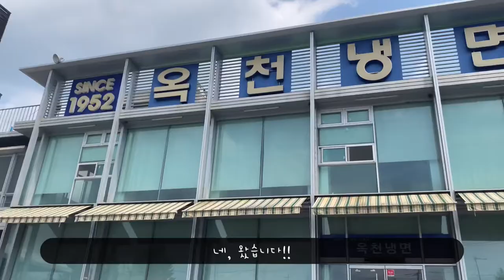[Hayung’s VLOG#6-1] 오르가니스트 하영의 여섯번째 브이로그 | 전시회 축하 연주를 위한 양평 나들이(1)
단아 손영희 선생님의 글씨전 축하 연주를 위해
가족 총출동 양평나들이했던 하루를 기록했습니다.
이 날 하루의 기록이 많아 총 2개로 나누어 만들었습니다^^

연주영상은 2부에 남을게요!^^

0:00 출발!
1:09 옥천냉면 도착, 새람 먹방
2:07 카포레로 출발
2:10 새람이와 마이스터 홍 선생님과의 만남! '할아버지 vs 아저씨'
2:37 새람이의 춤
3:13 손영희 선생님의 인사
3:24 시댁 식구들 인사
3:42 새람 워킹
4:32 브이로그 2부 예고